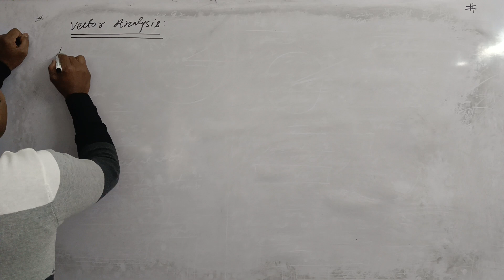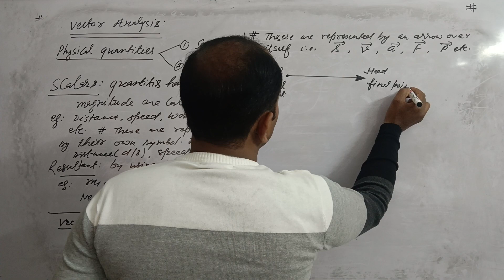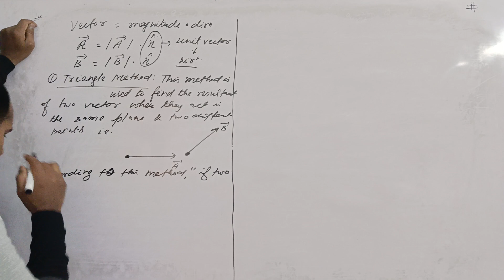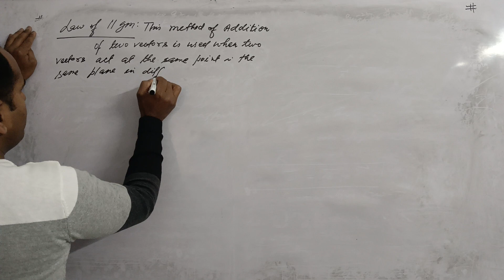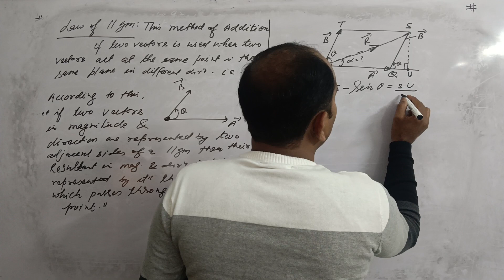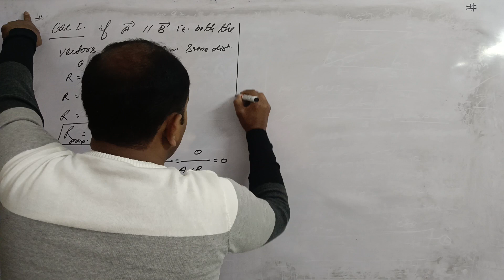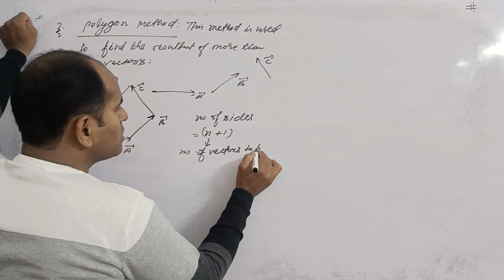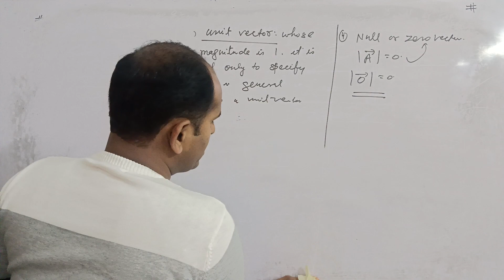VECTOR ANALYSIS # 1 || XI /JEE / NEET / FOUNDATION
VECTOR ANALYSIS # 1 || XI /JEE / NEET/ FOUNDATION ||@Playwithphysics_PWP#education concavemirror science neet #